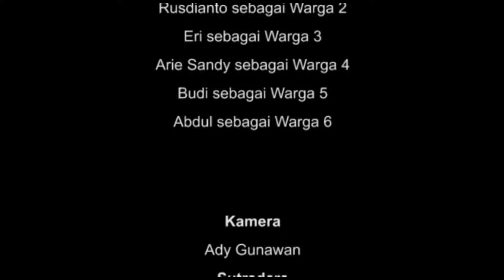Akibat Ngebut ( Short Movie )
Sebuah Film Pendek / Short Movie Indonesia Pesan Layanan Masyarakat Tentang Pentingnya Tertib berkendara dan berlalu lintas .

Akibat Ngebut

Cast / Pemeran

Suprianto
Gigih Sumarto
Irwan Susanto
Rusdianto
Budi Utomo
Andi
Arie Sandi
Eri Irawan

Camera
Adi Gunawan

Sutradara
Heri Meiga